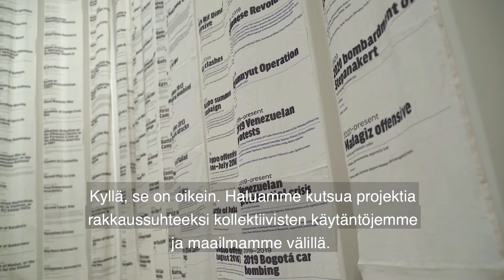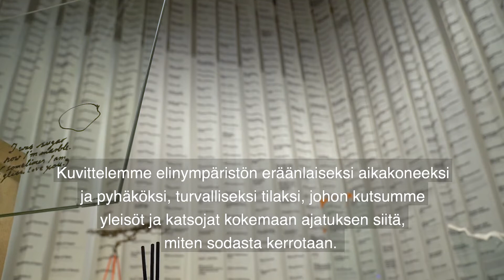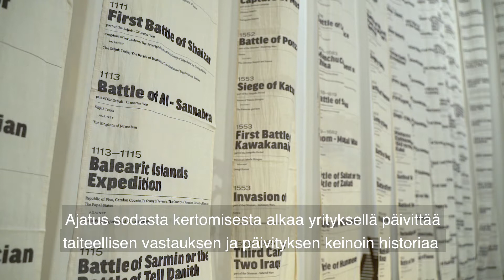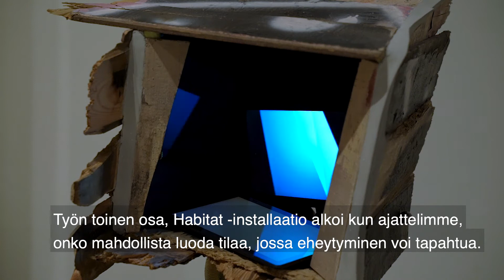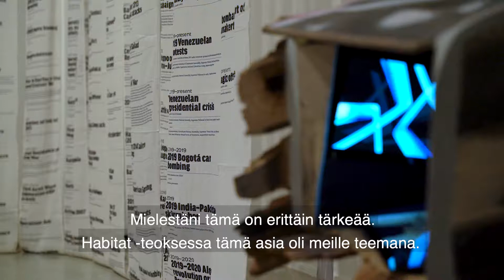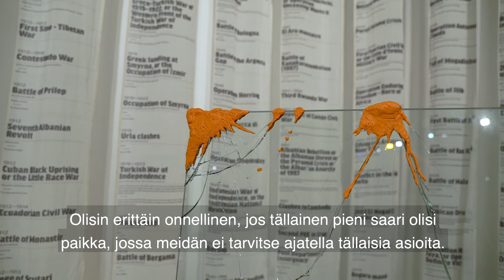Ali Akbar Mehta & varialambo - Narrating WAR / Habitat 1 ||| Taidemuseo Artsin näyttelyn avajaiset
Taitelija Ali Akbar Mehtan ja taiteilijaduo varialambon esitysinstallaation nimi on Narrating WAR / Habitat 1, I see so much when I'm dying.  Teoskokonaisuus käsittelee konflikteja vuodesta 3000 eaa. tähän päivään saakka. Kuinka kertoa sodasta?

Vantaan kaupungin taidemuseo Artsin uusi Vastavuoroisuuksia -näyttely jatkaa Artsin yhteiskunnallisten näyttelyiden sarjaa. Tervetuloa virtuaalivierailulle näyttelyyn myös Vantaa-kanavalla